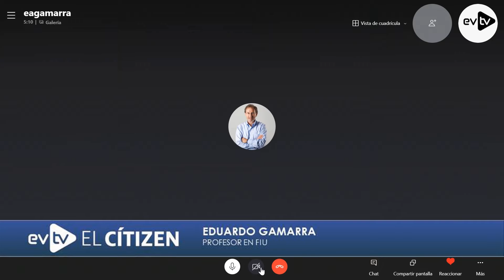¿Biden quiere unir América? ElCitizen 7